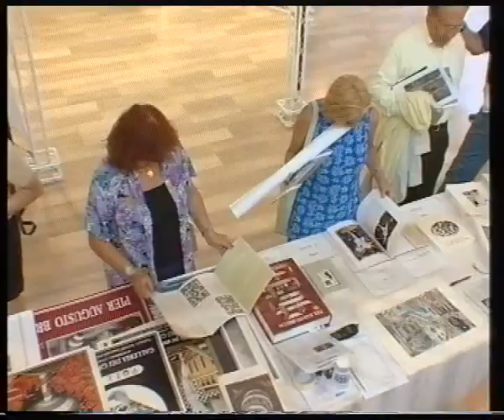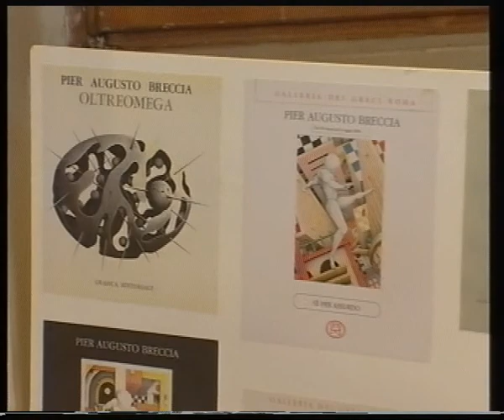FIUGGI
Pier Augusto Breccia "My world" exhibition.
Fiuggi 1999